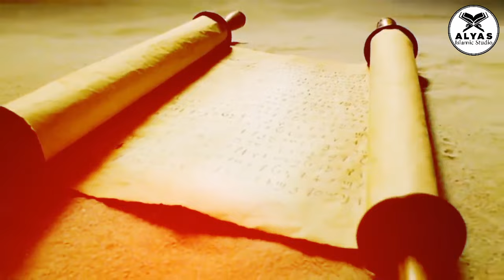Hazrat Ali Akbaar as ki Shahdat ka Waqia | Complete Story | Waqia e Karbala | Alyas Islamic Studio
This is very informative knowledge able Video of Alyas Islamic studio We upload videos on a daily basis and do our best we will continue to give you information daily

is video mein humne hazrat ali akbar ki shahadat ka waqia bayan kia ha k kis tarha hazrat ali akbar ko shaheed kia gia tha karbala mein. hazrat ali akbar imam hussain k bare bete the aur ap karbala k hashmi shaheedo mein phele shaheed the. ap k bare mein hazrat muawia ne kaha tha k khilafat k liye qabil banda hazrat ali akbar ha. hazrat ali akbar boht shuja the.

welcome to Alyas Islamic studio
● Research By: Muhammad Alyas
● Voice Over: Muhammad Alyas
● Edit By: Muhammad Alyas
● Brand: Alyas Islamic studio
● Production : Muhammad Alyas
label : Alyas Islamic studio
We are constantly working hard on making the (Alyas Islamic studio) better and more entertaining and Informative for you We need your consent support to get going Please feels free to comment box for any queries / suggestions / problems or if you just want to say hello We would love to hear from you If you have enjoyed video, do not forget to subscribe on YouTube and share among your friends

Note : Copyright disclaimer under section 107 of copyright Act 1976, allowance is made for " fair use " for purposes such as criticism, comment, reporting, news, teaching, scholarship and research Fair use is a use permitted by copyright statute that might otherwise be infringing Non-profit educational or personal use tips the balance in favor fair use